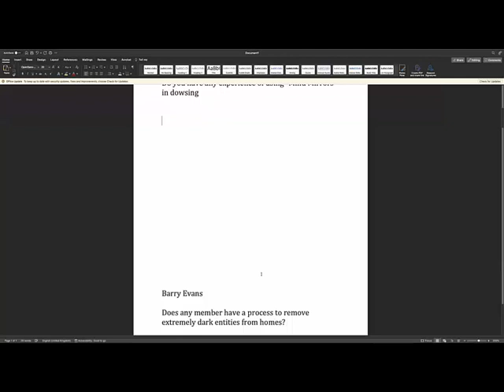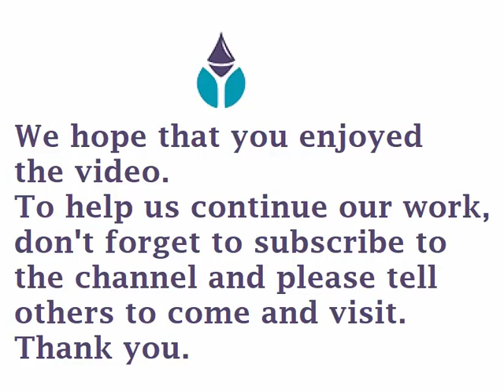Removing dark entities from homes - an excerpt from George’s Café 7 March 2024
The audience addressed this question submitted by Barry Evans :
"Does the audience have any processes to remove extremely dark entities from homes"

Barry shared a real-life case of removing dark entities from a home affected by negative energies linked to drug use. The discussion expanded to cover various methods and philosophies regarding entity removal, emphasizing the importance of understanding the source of entities, ensuring proper closure, and directing entities to appropriate realms for healing or containment.

Strategies for dealing with entities included invoking higher powers, using specific prayers or rituals, and the benefits of working in groups for complex cases. Concerns were raised about the potential for entities to attach to other hosts or remain in the environment.

The conversation highlighted the complexity of dealing with negative energies, the necessity for fearlessness, and the importance of not empowering entities through excessive attention or fear.